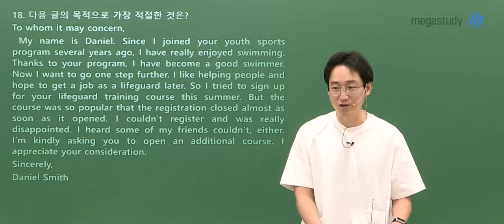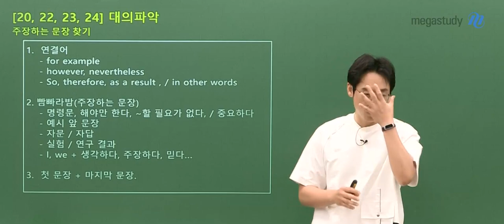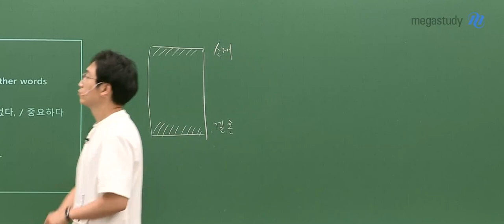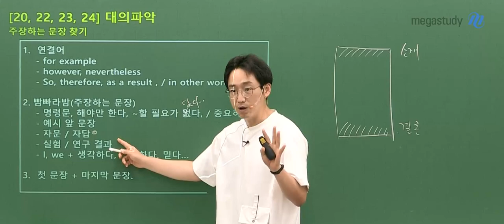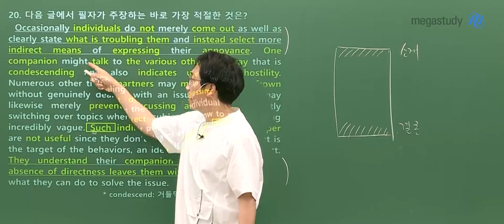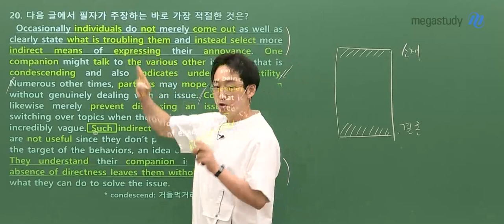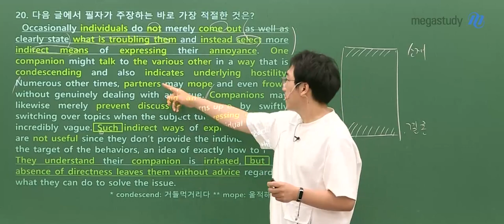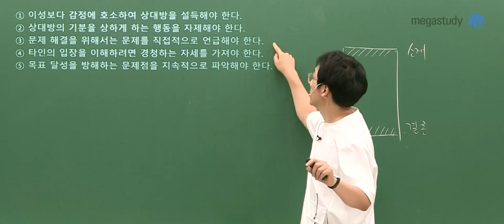[메가스터디] 영어 김기철쌤 - 2021학년도 6월 모평 영어 해설강의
영어 김기철 선생님의 6월 모의평가 영어 해설강의!
해석은 김기철, 안정적인 수능 영어 1등급도 김기철!